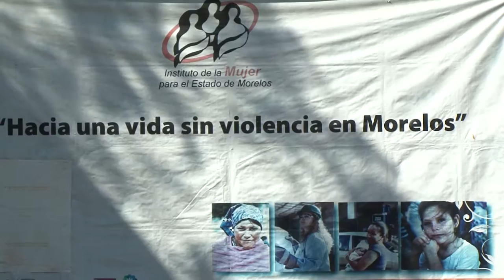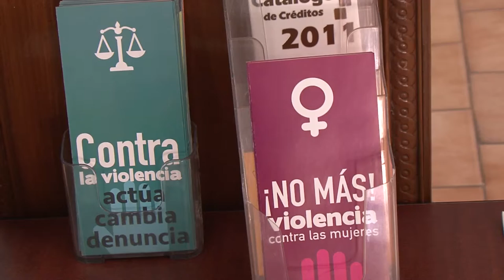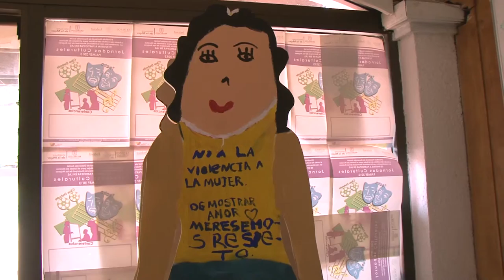Voz Es...Programas Federales en el Instituto de la Mujer para el Estado de Morelos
El trabajo de las instancias de las mujeres en las entidades federativas es posible gracias al apoyo no sólo de los gobiernos estatales, sino también de los programas federales que permiten ejecutar proyectos de impacto en la elaboración de políticas públicas y en la transversalidad en al aparato gubernamental de la perspectiva de genero .
Maestro Omar Padilla
Director de Planeción, evaluación y Normatividad del IMEM